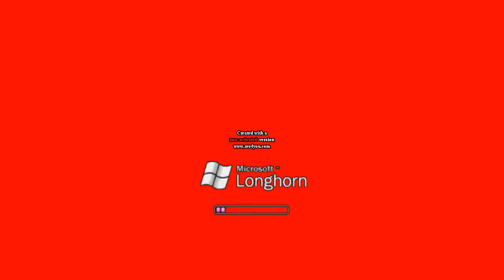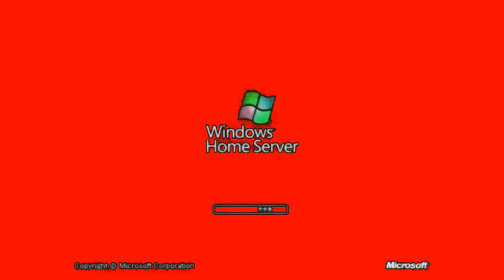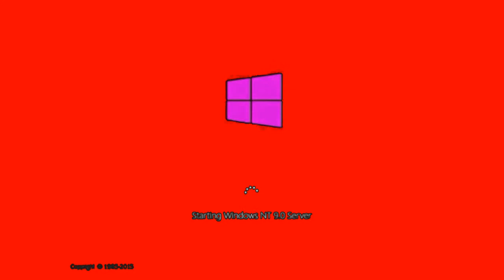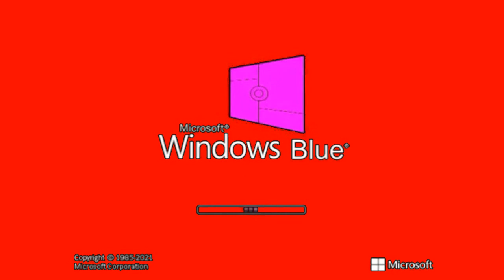Windows Startup and Shutdown Sounds Blood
Request by Lazy Butterfly the effect.